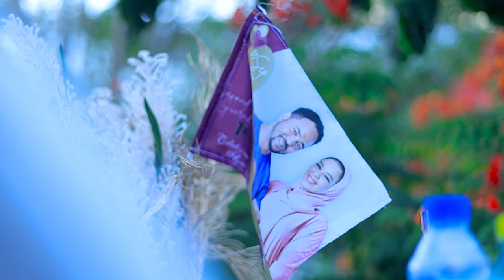A/risaaq anshah iyo Ayaan Edebsan Sannad Guuradii 1aad